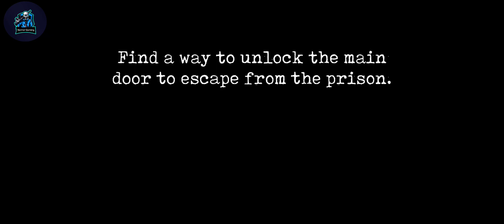Mr Meat 2 🍖 Main Door escape | Horror Gaming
hello guys this is me Rehan Khurram I try to make excellent video for you guys I spend many time to edit my videos and upload them for you guys share this video with your friends and family it will help me. comment give favourite games name in the comment section I will try to play it my next video if you like my videos also subscribe my second channel Rehan Khurram I upload volg there I upload different type of content  so you can see it in my channel thank you so much for watching by